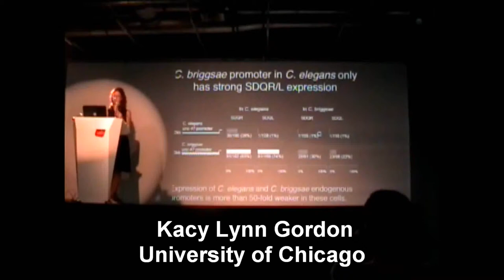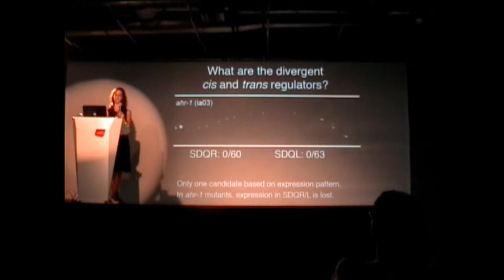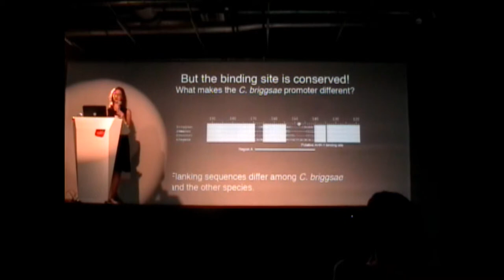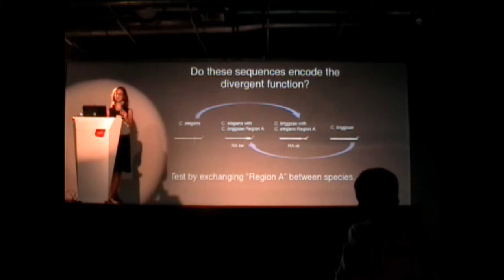III Simposio ColEvol - Kacy L. Gordon (3/3)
Distinct functional constraints partition sequence conservation in a cis-regulatory element
Kacy Lynn Gordon